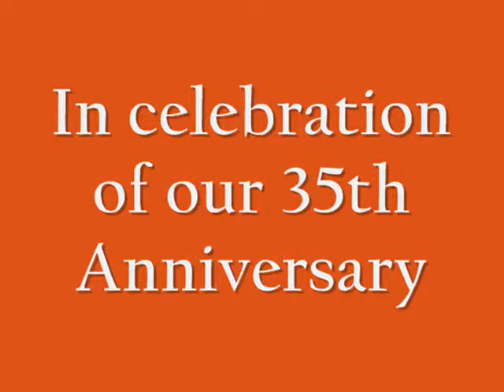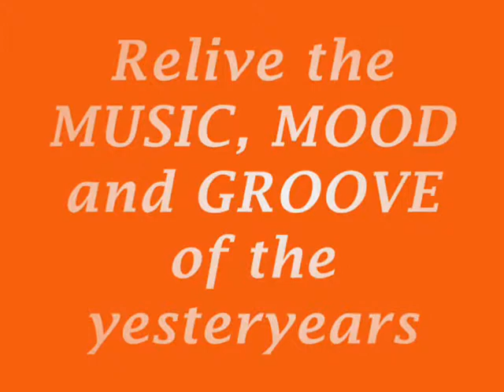SHALL WE DANCE 70s MUSIC SNEAK PEEK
This is an invitation and sneak-peek of the 70s music that we have all been missing to dance to.  See you at the disco!  November 30, 2013 at the Pearl Room of the Stone House Hotel & Restaurant, 7PM to 2AM.